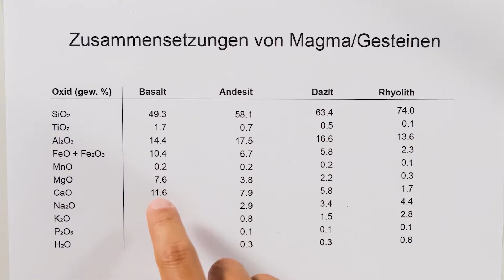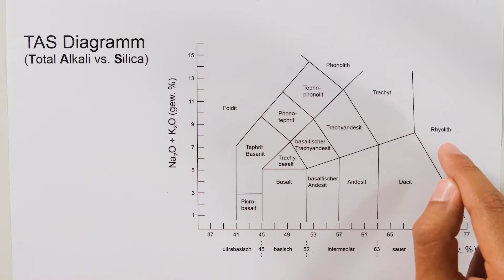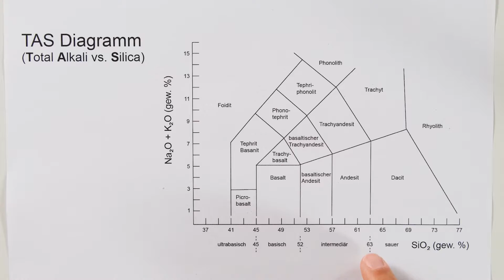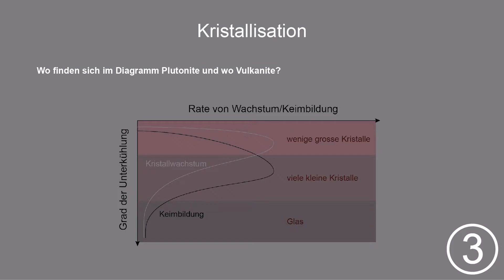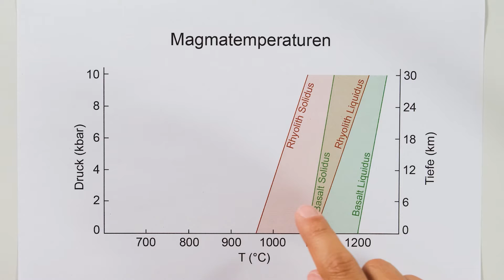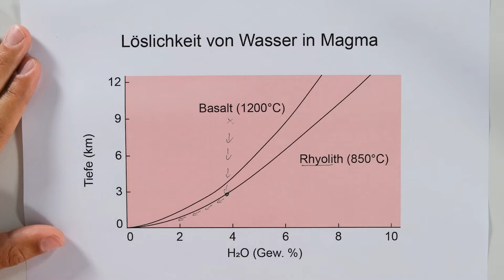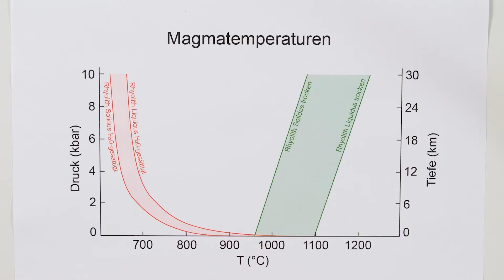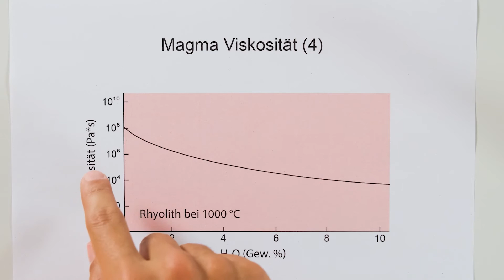Magmatismus 2: Eigenschaften von Magma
Wir beschäftigen uns in diesem Video mit den Eigenschaften von Magma. Diese Eigenschaften bestimmen das Verhalten von Vulkanen und entscheiden z.B. darüber, ob eine Eruption explosiv und damit gefährlich verläuft oder eher effusiv und damit weniger gefährlich ist.
Wir diskutieren die Zusammensetzungen von Magma, dessen Temperatur, Viskosität und weitere Eigenschaften.

00:00 Einführung
00:45 Zusammensetzung von Magma
07:17 Schmelzen und Kristallisieren
12:27 Dichte von Magma
12:59 Wasser im Magma
16:55 Viskosität
20:17 Zusammenfassung